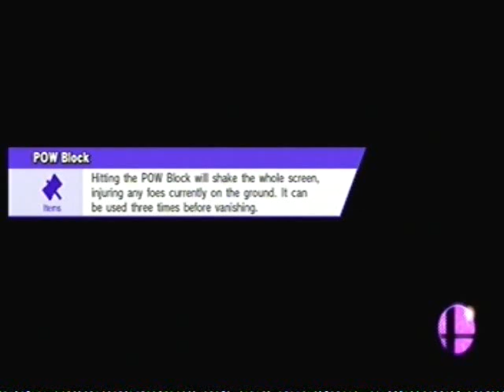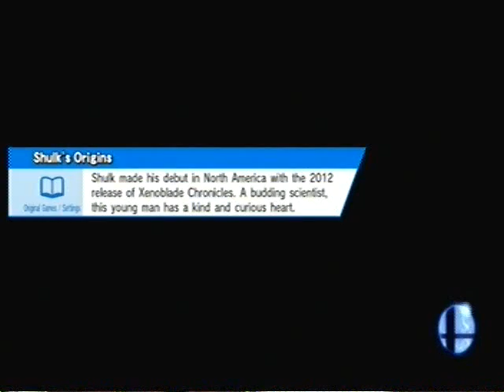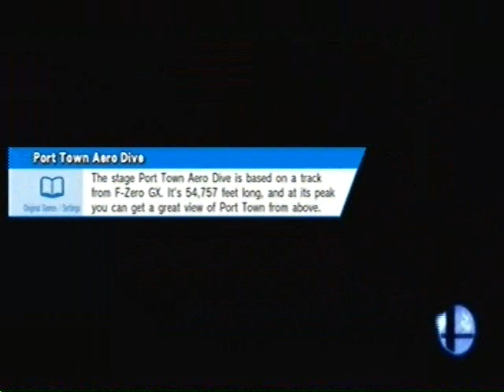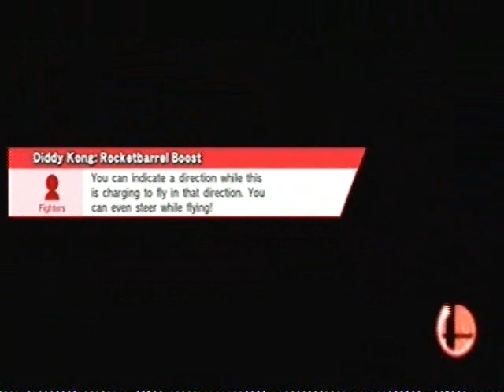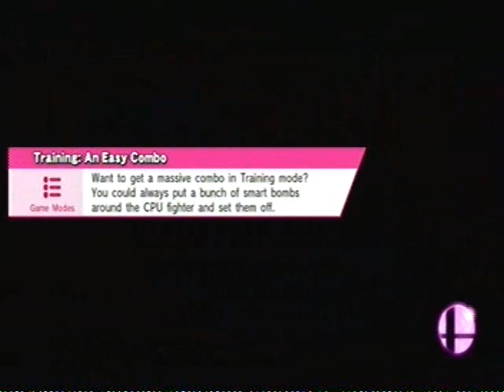Super Smash Bros 4 (Wii U)-Master Orders w/Game & Watch-40 different tickets (Requested Video)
This video I made was a request to me from Shaedon Shergill.

This is my "Super Smash Bros 4 (Wii U)" Game Playthrough on the Single Player Master Orders mode with Game & Watch. I'm playin 40 matches via 40 tickets in a shuffled mix. Doing the intense part was extrrrrrrremely frustrating.

In this Master Orders, you just fight based off what the ticket you want and pick says. Like the 50 facts Smash Wii U Direct said, "Give it a go and get a reward!!" But lose, and you lost the money that you spent on the ticket as well as the match. Sometimes, coin tickets appear and winning that ticket is like playing a free match. I always go for those off the recording camera when I see it. Gotta love the money. Oh and take note that I'm not using ANY customs. Oh and there is no boss in this mode. It would've been cool if Sakurai made "BOSS" tickets too (Yellow Devil, Metal Face, and Ridley tickets).